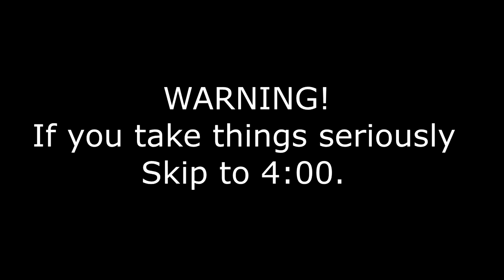H1Z1 PART 1! (WHERE ARE THE SPARK PLUGS!)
This will be another series that i am adding to my channel!